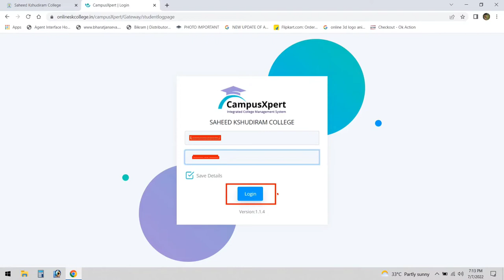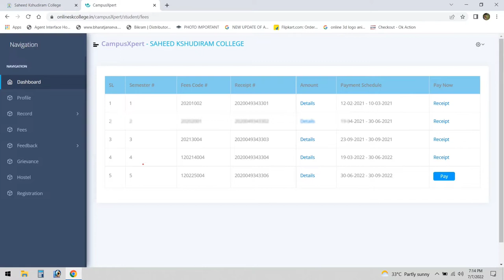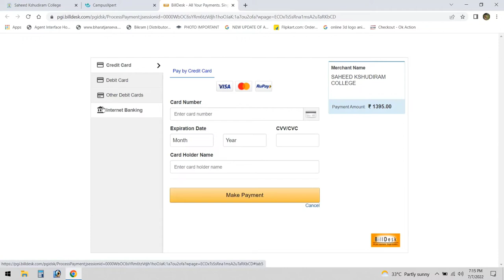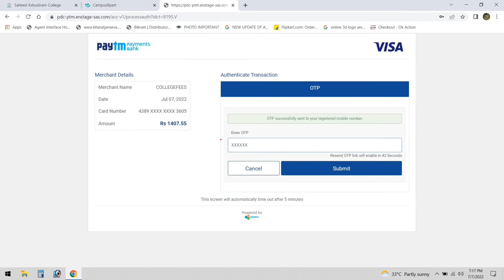College Semester Fees Payment | 5th Sem Admission Fees Payment | SKC College Semester Fee Payment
Friends this video is about the process of Saheed Khudiram College 5th semester fees payment step by step. on this video clearly explain about the payment process step by step for easy understanding.

Your Queries -
skc
fees payment
sem fee payment
2nd sem fee payment
3rd sem fee payment
4th sem fee payment
5th sem fee payment

Hello friends,
On my channel "Bravetech B",
you will find for
[👉Online apply step by step
👉 Windows
👉 Mobile application
👉AEPS App
👉 Banking Related Information
👉Photo editing
👉 Computer Class ].
I love to sharing my experiences with you.
👉Regularly uploading Videos